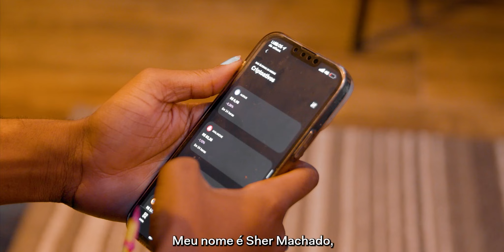MB + Sher Machado, eu make. A gente revoluciona.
A nova embaixadora da diversidade do MB, está entre nós! Seja bem-vinda @transcurecer! ❤

Nossa principal responsável por tornar o mundo cripto e os esports um lugar mais diverso para todes!